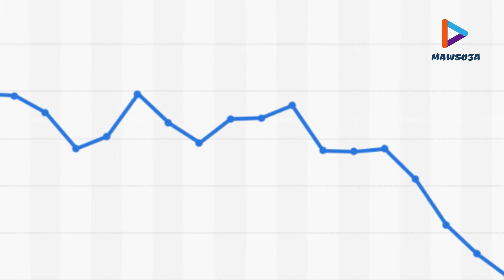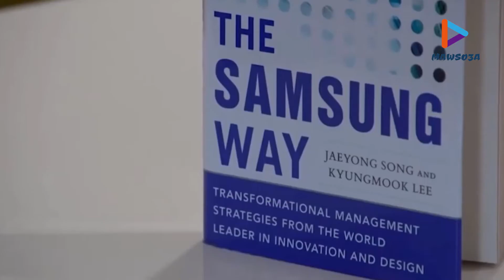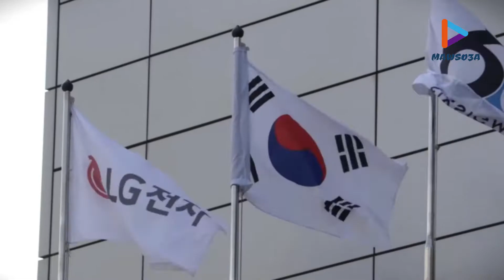الهاليو.. ثقافة كوريا الجنوبية التي تدر عليها مليارات الدولارات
قناة موسوعة هي قناة ذات لسان عربي فصيح تقدم مواضيع محتلفة لإثراء المحتوى العربي الهادف على اليوتوب .